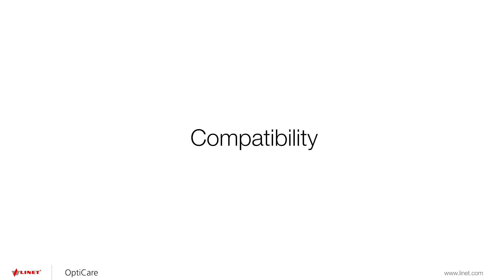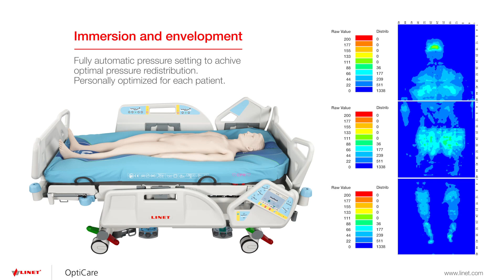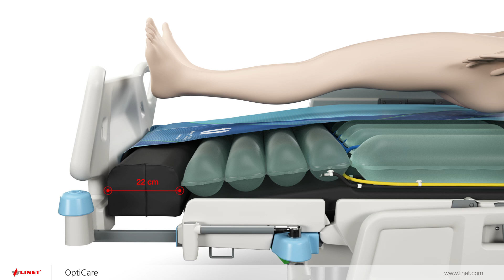OptiCare - The integrated mattress for ICU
New smart technology for the prevention of pressure ulcers. The system detects when the patient has entered the bed. This automatically initiates the optimisation process, thereby saving the time normally required for nurses to set the mattress parameters.